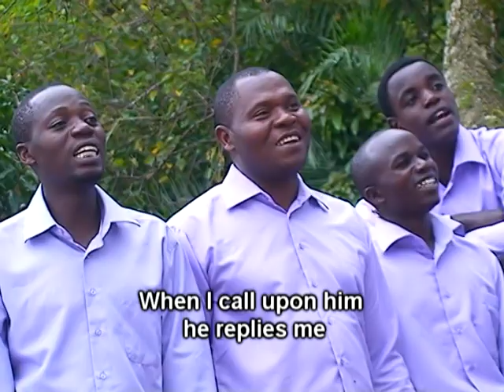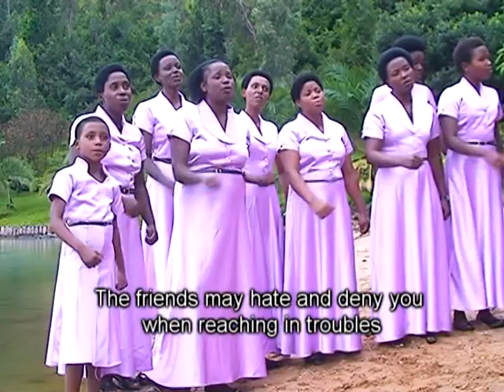Yesu niwe mahoro by Urumuri Choit Rubengera SDA